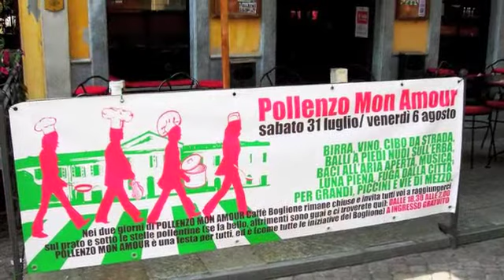Buon compleanno Caffè Boglione (2011)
Ed eccoci al 164esimo compleanno del locale più antico della provincia di Cuneo. Due, sotto la nuova gestione. Siamo felicissimi di essere arrivati a questo appuntamento e dell'anno appena trascorso, pieno di belle emozioni, nuovi amici e tanti artisti che si sono esibiti sia nel nostro locale, sia nelle manifestazioni che abbiamo organizzato in Langa, come a Castiglione e a Pollenzo. Insomma, siamo vivi e stiamo bene, nonostante crisi, gufi e acciacchi dell'età. Sia nostri, sia del locale. Stateci vicini e festeggiate insieme a noi l'11 e il 12 febbraio con Caravan Etnique e Feel Good Productions!